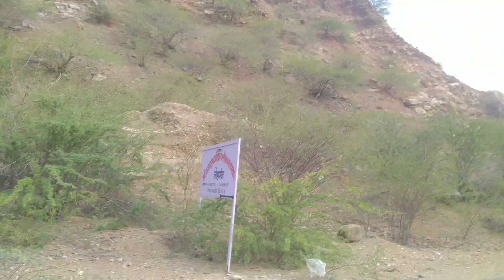🙏 welcome to my new vlog🙏 आज हम जा रहे है youtuber के घर##@souravjvlogs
🙏 welcome to my new vlog🙏 आज हम जा रहे है youtuber के घर##
🙏 namaskar doston Jay Hind 🙏
👍Mera naam Jay Singh hai 👍
❤️Aapke liye main se video banata hun ❤️
🙏Mare video aapko kaise lagte Hain🙏